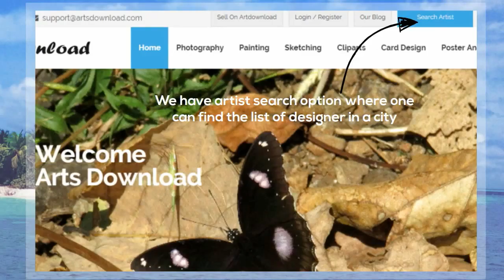Want to promote your poster design business? - Artsdownload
Artsdownload operates an online marketplace for commercial digital images, paintings, cards, emojis and other. We offer various arts work covering various subjects, such as animals/wildlife, the arts, backgrounds/textures, beauty/fashion, buildings/landmarks, business/finance, celebrities, education, food and drink, healthcare/medical, holidays, nature, objects, people, religion, science, sports/recreation, technology, and transportation.

The main aim of Artsdownload, is to provide an international platform, where people could display their arty work to the world. We particularly encourage those artists, whose creative works remains untouched due to lack of internet resources. Hence we form a bridge, to spread their work to the worldwide network.

We also offer blog writing on our website. Here, you can write about anything you like. If you want to start your own channel for guidance in art work like photography, painting etc; you can start your own comic/book series; any education channel or travelling channel etc. We have a wide range of topic on which you could write. You might excel your boundaries in writing jobs as well.

We provide products for users to enhance their visual communications, such as websites, mobile applications, digital and print marketing materials, corporate communications, books, publications. Apart from these, we also have association with art curators, who are in quest for creative work. Moreover, we also share the contacts of the artist for any domestic/ international projects requested.